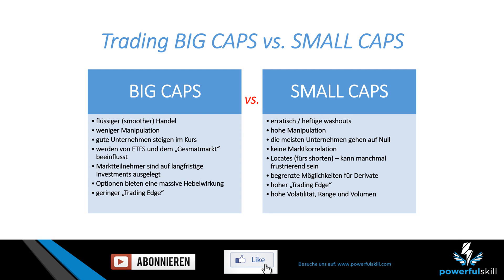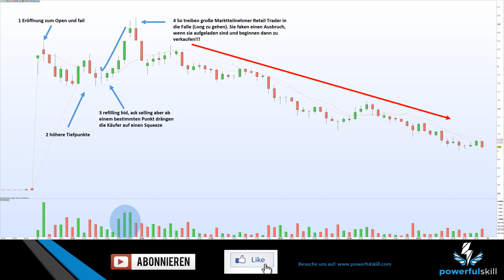Trading BIG CAPS vs. SMALL CAPS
„Was ist der Unterschied zwischen BIG CAPS und SMALL CAPS im Aktien Trading?“

Die Märkte sind manipuliert durch große Akteure.

In Small Caps werden viel mehr Spielchen gespielt, in diesen Aktien spielt der Mensch, also die Retail Trader eine noch viel größere Rolle und die großen Player können viel manipulieren.

Crowded Stocks
crowded stock
Manipulation von Aktien
Aktienkurs Manipulation
Aktienmarkt manipuliert
Trading BIG CAPS vs. SMALL CAPS Risikohinweis